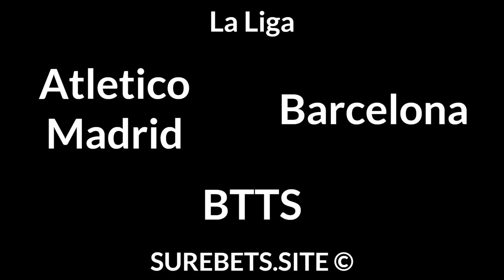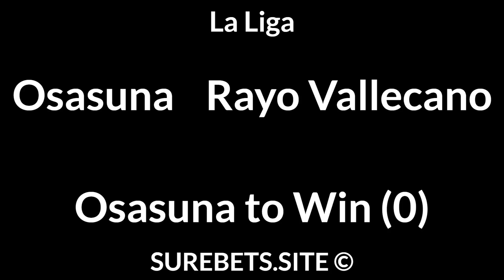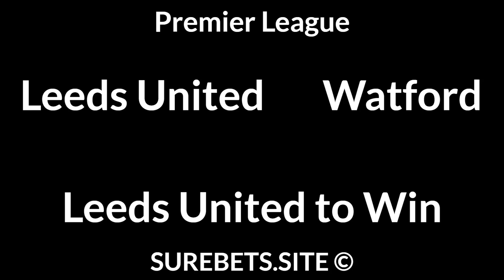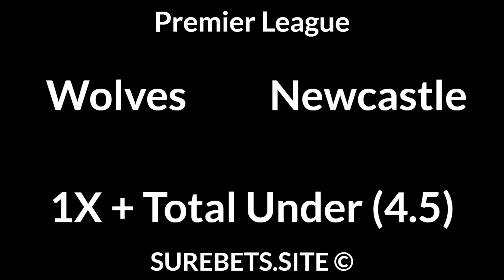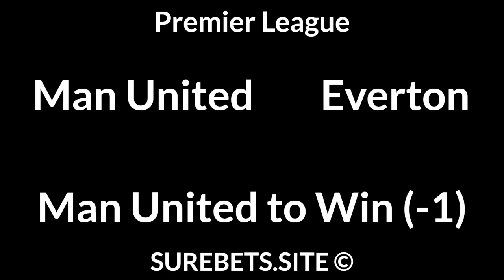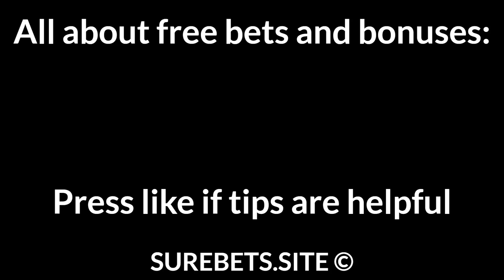Football Betting Tips Today 02/10/21 — Free Soccer Predictions Today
Atletico Madrid vs Barcelona
BTTS

Cadiz vs Valencia
Valencia to Win (0)

Mallorca vs Levante
Mallorca to Win

Osasuna vs Rayo Vallecano
Osasuna to Win (0)

Nice vs Brest
Nice to Win (-1)

BTTS

Leeds United vs Watford
Leeds United to Win